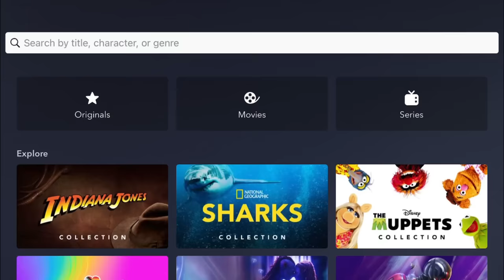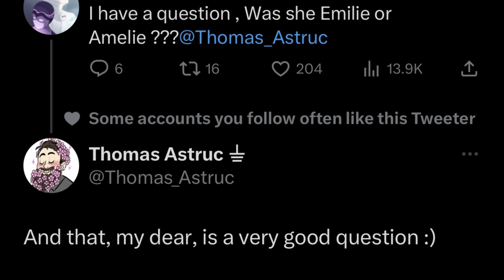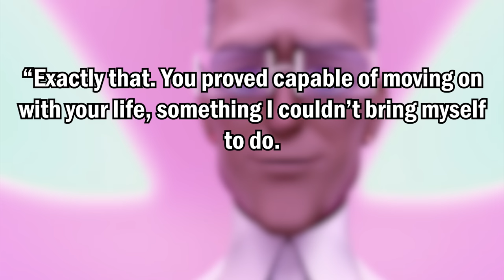a long rant about miraculous season 5's finale...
I'm 2 months late but ...hey Hotspotters! Welcome back to another video where this time, I've analyzed Miraculous Ladybug season 5's finale: Conformation & Re-Creation. Spoiler alert: I hated it LMAO.